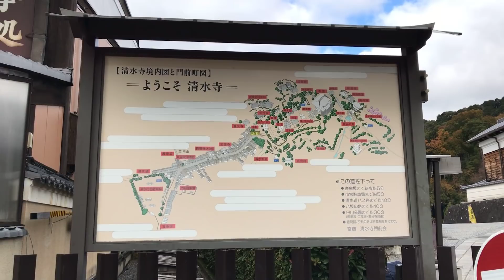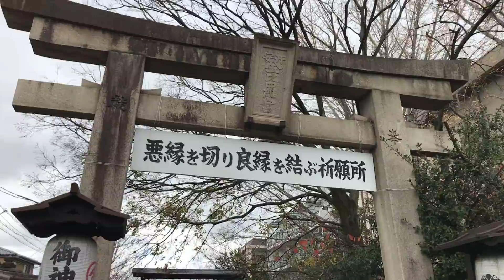21年12月5日 賑やかな秋の京都を歩く 清水寺,三年坂,八坂の塔, 安井金比羅宮,花見小路通り,巽橋,祇園 Walk around Kyoto city,Japan vlog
2021年12月5日(日)の2本目の散策動画になります。

京都市の天気は雨のちくもり、最高気温は9.6度となりました。2本目は午後1時10分頃、清水寺から散策をスタートしました。清水寺周辺を中心に多くの観光客の方々で賑わっていました。たくさんの笑顔をいただきながら、ゆっくりと散策することができました。